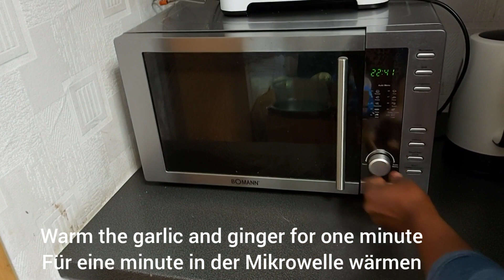KFC FRIED CHICKEN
Hey guys, welcome back to my chanel.
Here a easy why to fried chicken .I hope you guys like it ❤